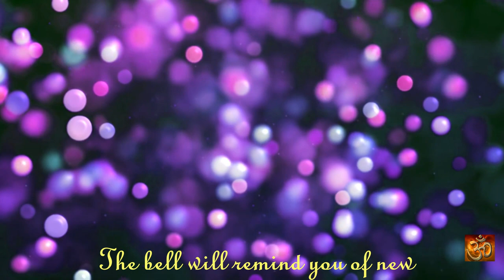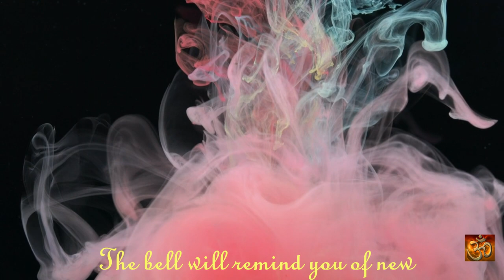Relax Abstraction Sound4Mind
Sounds of trance envelop you like a veil of tenderness. Meditation begins, and you plunge into the depths of your consciousness, where peace and harmony reign. An abstract video changes before your eyes, taking you to a world of bright colors and shapes, where there is no room for thoughts and worries.

Attention and focus on the sounds that arise in your journey to yourself. You remember the external world and are in harmony with yourself. Brain development is easy because music and videos stimulate it without your participation.

You lie quietly, relax and enjoy the moment. yoga, hypnosis and transcendental meditation become one, taking you to the world of nirvana, where there is no place for stress and anxiety. This is a place where you can be yourself, where you can enjoy peace and harmony, where you can just be.

Relaxing music and abstract video keep playing and you keep on being in your own world where there is no room for worry and worry. It is a place where you can freely enjoy the reality and enjoy the moment. This is a place where you can feel your personal possession.

When you close your eyes and immerse yourself in the world of relaxing music, you feel your thoughts begin to dance to the rhythm of its melodies. An abstract video, exciting and mysterious, for example, takes you to another dimension. And you sink deeper and deeper into a trance, surrendering to the hypnosis of music and images.

This is a world where transcedental meditation is possible, where sleep becomes more sound and rest more receptive. Yoga becomes denser, abstraction more beautiful, brain development more productive. In this world you can find your center, find that nirvana that you have been looking for for so long.

Concentration and concentration become more important, since you are already here in this world, and there are no other thoughts here, except thoughts about music and images. You can just relax and be here and now.

Welcome to a world where everything is possible, where you can find everything you are looking for. Welcome to the world of relaxing music, abstract video, trance and hypnosis, where you can find yourself and become a better person.

Relationship harmony.

abstraction relaxation, rest, brain, attention, concentration, etc., which can attract more users.